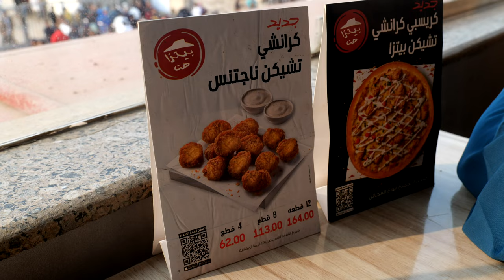The TRUTH About Visiting The Pyramids!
Ep. 11 | Cairo, Egypt | Dec 2023

Embark on an extraordinary journey with us as we explore the iconic Great Pyramid of Giza in this captivating video adventure!

Join us as we uncover the secrets hidden within the pyramid's chambers, marvel at the intricate architecture, and immerse ourselves in the mystical atmosphere that has fascinated explorers and historians for centuries.

But the adventure doesn't stop there! We take a surprising detour to one of the most legendary Pizza Hut locations in the world, located in the shadow of the pyramids. Discover the unique blend of modern convenience and ancient wonders as we enjoy a slice of pizza with a view that's truly unparalleled.

After we conclude our visit to the Giza Plateau, we also address common scams and misconceptions about the pyramids. From debunking myths to offering valuable tips for a seamless visit, we strive to empower fellow travellers with insights that enhance their experience while safeguarding against potential pitfalls.

Find us on:

-Instagram 📸 Follow day to day travel and tips on our Instagram!

-TikTok 🎞️ Get behind the scenes footage, travel tips and highlights on our TikTok @ventureawayvlogs